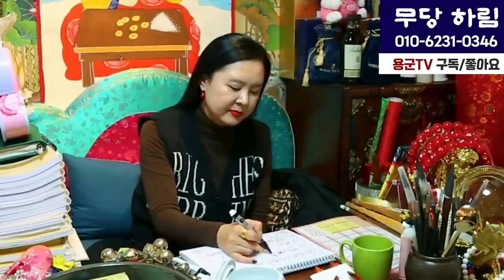아들이 속도 위반해서 임신시켰는데...💥 용군TV 무당 하림(리메이크 remake)(부천점집 부평점집 인천점집 유명한점집 용한점집)